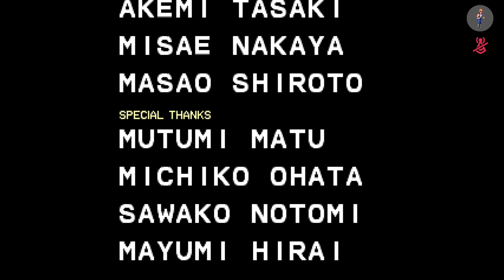Double Dragon Arcade Play Through (Xbox Series X) (4K)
Double Dragon Arcade (Xbox Series X)
(4K)